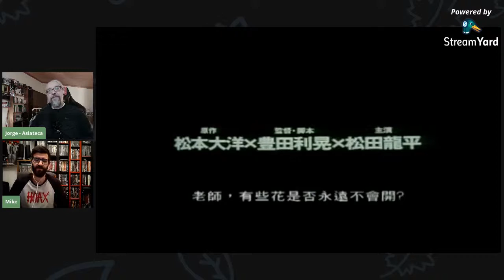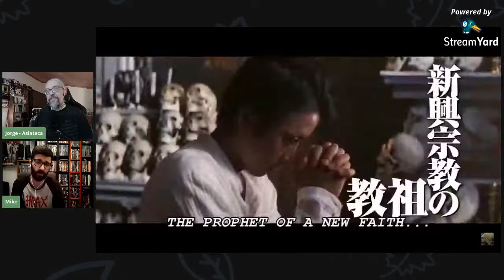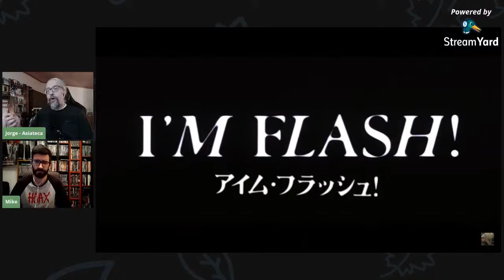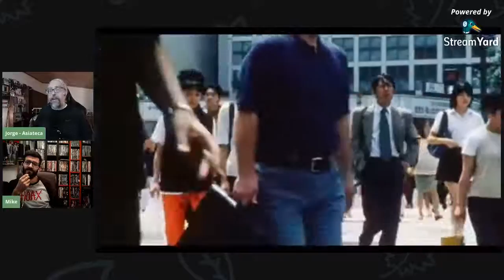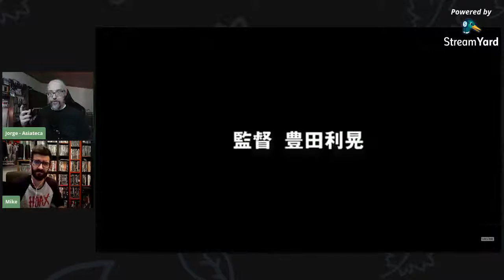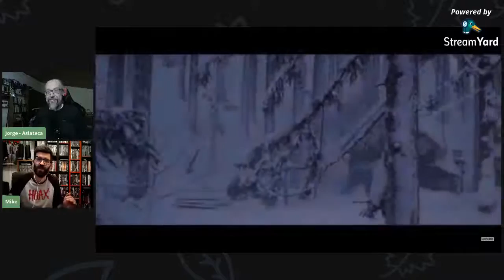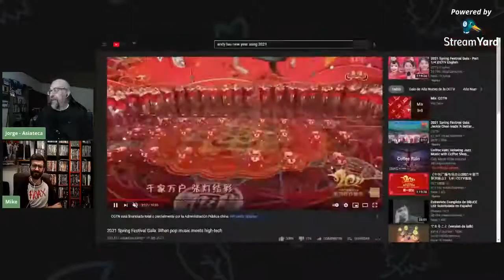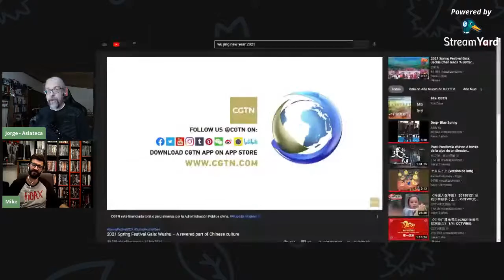Charlando sobre BLUE SPRING y la obra de Toshiaki Toyoda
Volvemos al Kwoon para charlar un rato sobre el drama juvenil Blue Spring, del director japonés Toshiaki Toyoda. También repasaremos un poco algunas otras películas del director y charlaremos con todos ustedes. Cada vez mejor...

En el Kwoon de media tarde hablamos de todo tipo de cine asiático en directo, para pasar el rato con lo que más nos gusta.

0:00 Abriendo el Kwoon.
1:29 Charlando sobre Blue Spring y la obra de Toshiaki Toyoda.
52:17 Charlando con el chat sobre cine asiático y lo que surja...
1:13:27 Reaccionando a la gala de Año Nuevo China (Andy Lau y el robot buey; Donnie Yen, Wu Jing y los monjes voladores)
1:21:50 Aquí seguimos, charlando de cine asiático con el el chat.

Algunas películas destacadas de nuestra conversación de hoy en el Kwoon:
Pornostar (Tokyo Rampage, 1999)
Nine Souls (2003)
Crows Explode (2004)
I'm Flash! (2012)
Monsters Club (2012)
Monday (2000)
Lacuna (2012)
Monster (2018)
Knights of Valour (2021)
Long live the King (2019)
Ashfall (2019)
Gorath (1962)
Dogora (1964)
Godzilla (1954)
Shin Godzilla (2016)